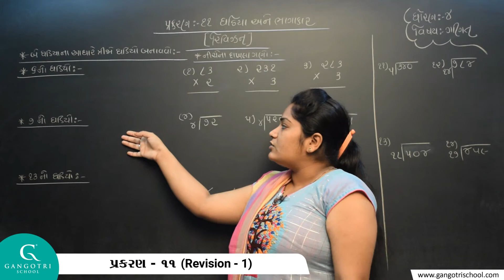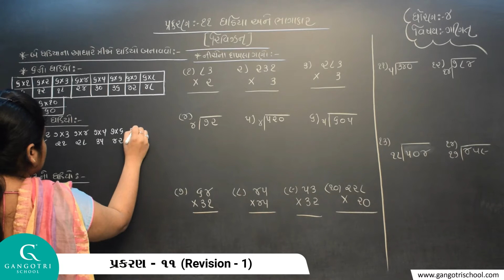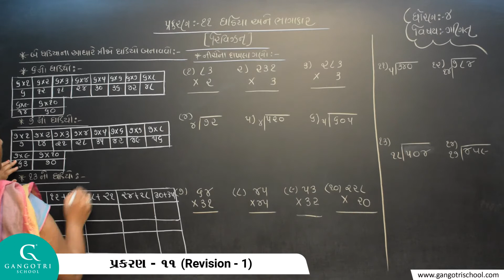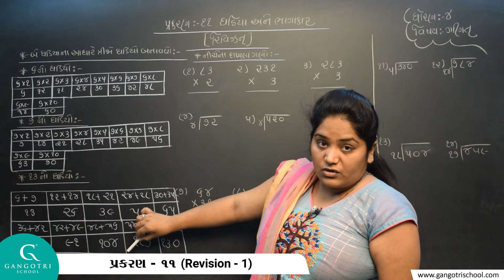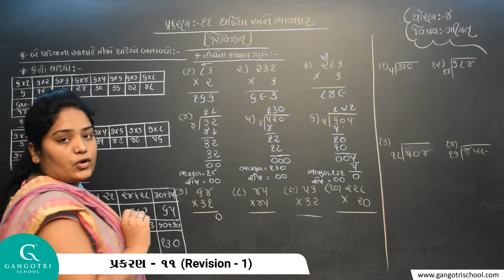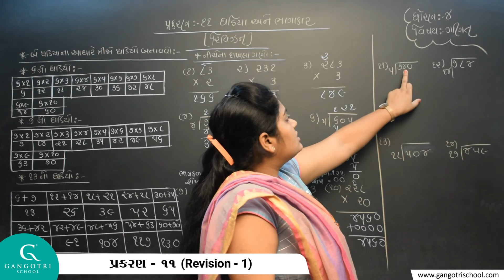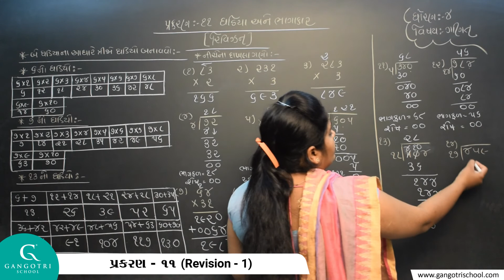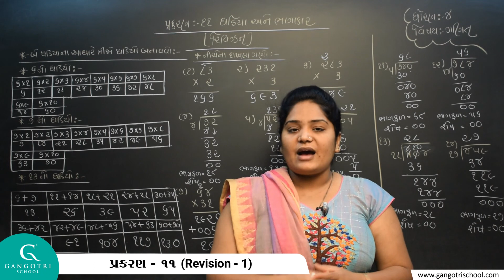ધોરણ - 4 ।। ગણિત ।। પ્રકરણ - 11 (Revision - 1)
Std 4 Maths Ch 11 Revision 1